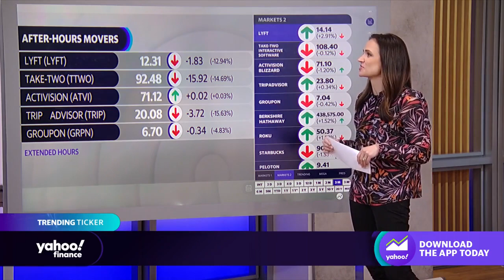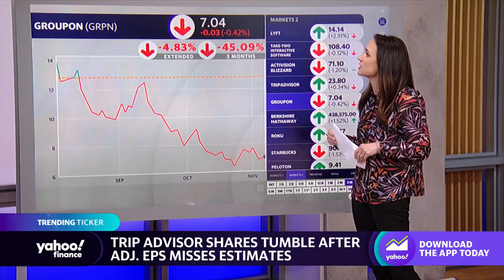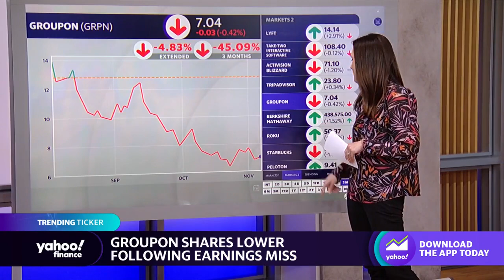Stocks moving in after hours: Lyft, Take-Two, Activision, Trip Advisor, Groupon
Yahoo Finance Live’s Seana Smith breaks down how stocks are trading after hours.